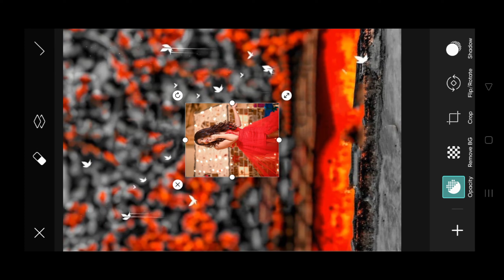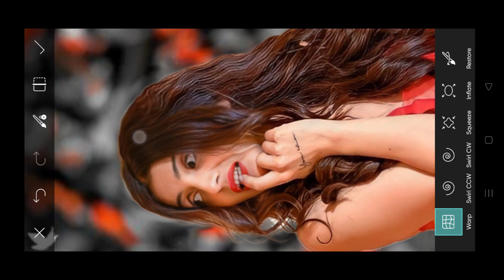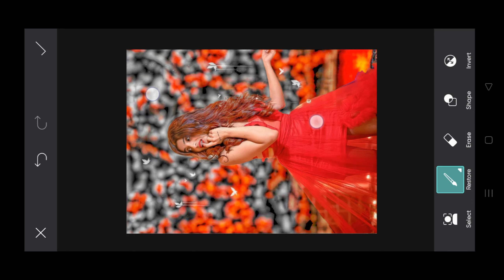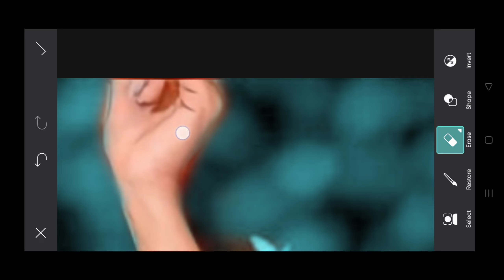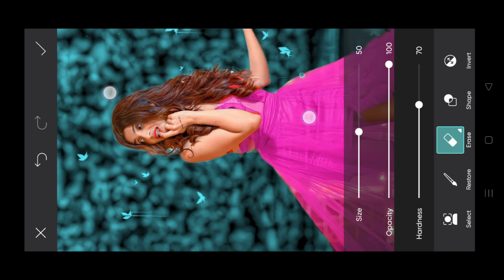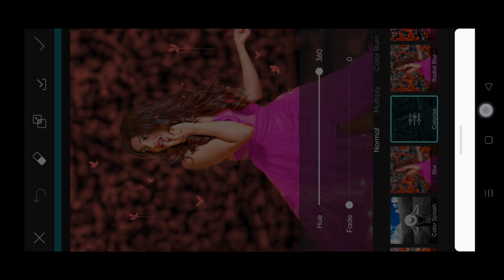How to Edit background Colour Photo Editing || Easy background Colour photo editing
Your Queries..
tiktok photo editing hack
फोटो एडिटिंग
tiktok photo editing trend